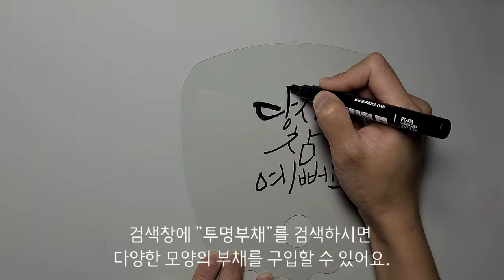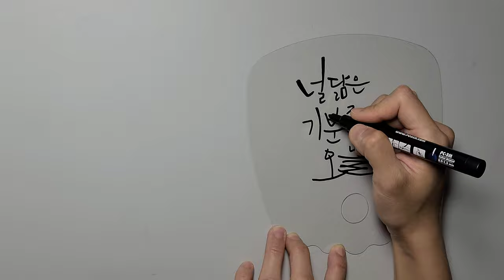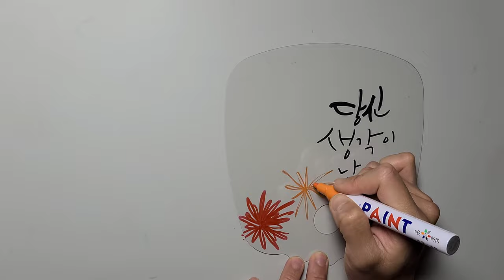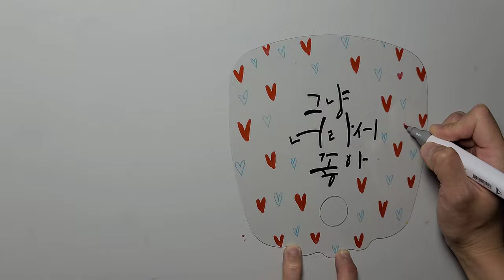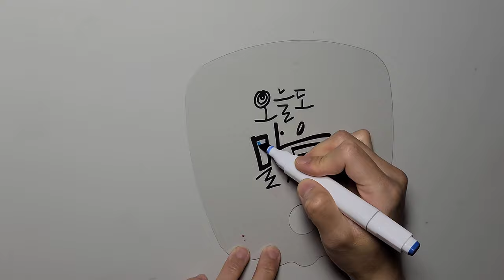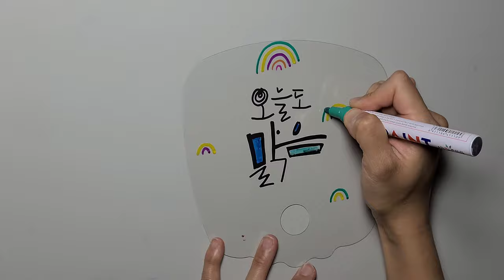[캘리그라피 투명 부채] 나만의 투명 부채 만들기 7종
유성매직이나 네임펜, 페인트 마카 등 유성인 펜만 있으면 누구나 예쁜 부채를 만들 수 있어요!
그림에 자신이 없으신 분들, 글씨가 망칠까봐 걱정인 분들께 꿀팁도 알려드려요!
벌써부터 더운 여름 예쁜 부채 만들어 시원하게 보내세요😉